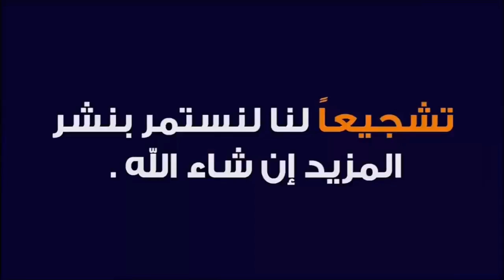اجيو تشوف خيرات تع دلاح في سوق خميس ولاد مراح سيدي حجاج وفرجة ممتعة